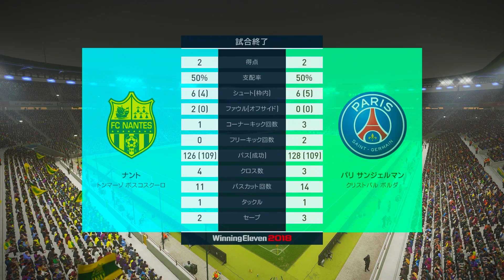【ウイイレ2018】負けてしまえばCL敗退危機！？【ビカムアレジェンド】#97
■動画機材、使用編集ソフト
①使用ゲーム機：PlayStation®4、PC steam、PlayStationVR
②録画機材＆ソフト：Elgato Game Capture HD60、ShadowPlay
③動画編集ソフト：Adobe premiere 14、Adobe premiere Pro CC
④サムネ編集ソフト：PhotoScape、Photoshop